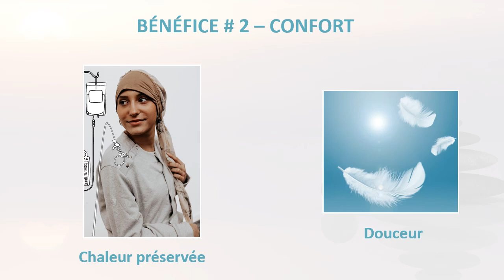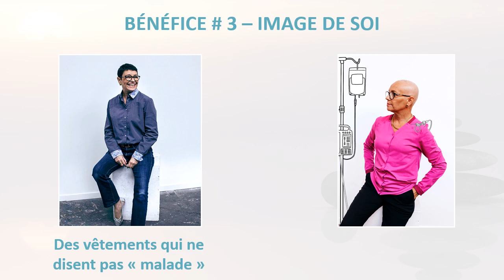Prix Start-up Festival Communication Santé 2023 : RUEDUCOLIBRI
Présentation de la start-up Rue du Colibri